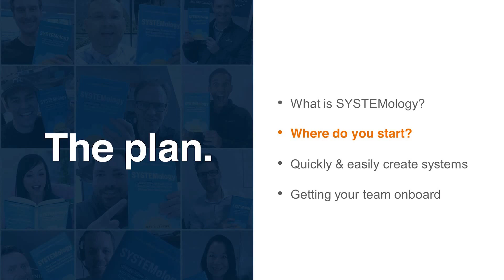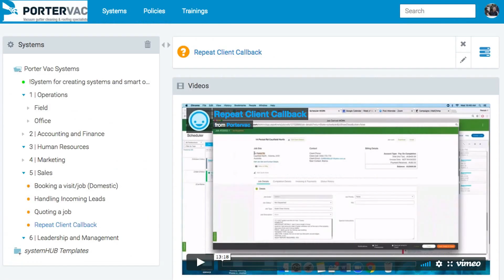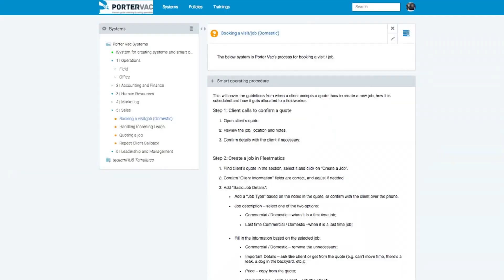Simple Business Systems Example - Case Study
It's time you started thinking about how you can fix your business problems on a systems level.

As an entrepreneur, you’re probably used to being the go-to person for everything.

But if you want to grow your business and free up time for other things, you’ll need to systemize.

You might be wondering - how can you possibly do that when you’re already stretched so thin?

Here’s how you can get started:

- You don’t have to do it all on your own; Identify a systems champion—a second person who knows how to ask good questions and can document how things are done.
- Identify your critical client flow; you don’t need a hundred systems just the most important ones.
- Build your systems assignment sheet and identify who’s responsible for your most critical tasks.

In this video, David Jenyns talks about a client who started systemizing his business with a systems champion, and how you can too.

Timestamps:
00:00 The Plan: Where do I start?
00:26 Dave Porter, the owner of PorterVac
00:57 "I don't have to be the guy who is driving this."
01:09 Identify a systems champion
01:28 Identify the critical client flow
01:32 Build a Systems Assigned Sheet (SAS)
01:46 Your systems champion is your second person.
02:18 The systemisation process at PorterVac
03:21 Changing your mindset